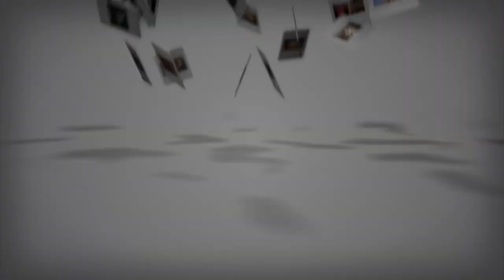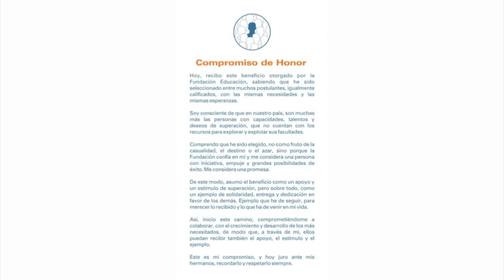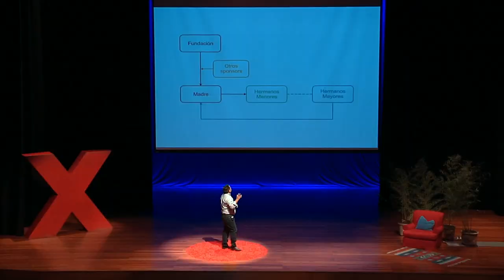El poder de un sueño compartido: Eduardo Hinojosa at TEDxTukuy 2012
Eduardo Hinojosa se presentó en el evento TEDxTukuy 2012, pero esta grabación se realizó en el 2013, dado que los videos originales se perdieron como consecuencia de su sustracción intencional por un tercero.

Acerca de TEDx

En el espíritu de "ideas worth spreading" (ideas que vale la pena compartir), TED ha creado un programa llamado TEDx: eventos locales, organizados independientemente que congregan a personas alrededor de una experiencia similar a TED.

En un evento TEDx, videos de TEDTalks y expositores se alternan para crear debates profundos y lograr conexiones en el grupo asistente. Estos eventos locales, organizados independientemente, llevan la marca TEDx, donde la x significa: "evento TED organizado independientemente".

La conferencia TED provee una línea general para el programa de TEDx, pero cada evento TEDx es organizado libremente, sujeto a ciertas reglas y regulaciones.

TEDx
x= Evento organizado independientemente